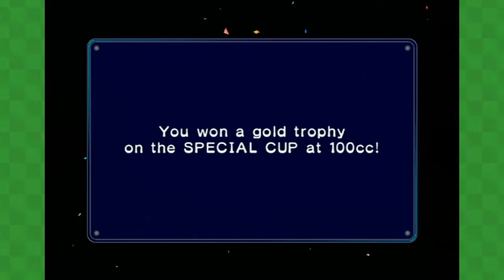Mario Kart: Double Dash‼ Ep 3 Special Cup 150cc 60fps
60fps upload =b

Skype-Pantoja535